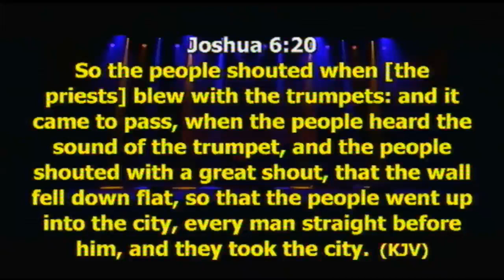Sound Of The Trumpet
(RCCG CHAMPIONS CATHEDRAL) SUNDAY 24TH FEBRUARY 2019. WONDERS OF PRAISE THIRD SERVICE. LIVE